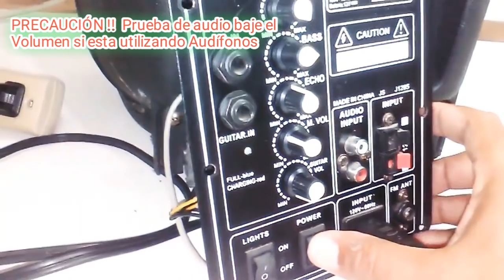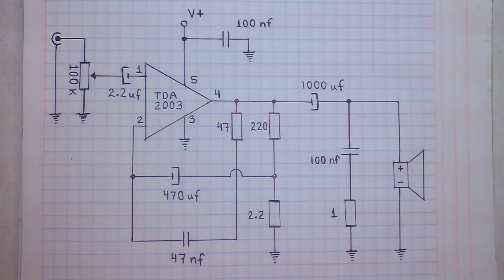COMO REPARAR BAFLE AMPLIFICADO Adaptando TDA 2003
Reparación de Bocina amplificada ò altavoz acústico con circuito amplificador de audio averiado y numero de pieza ilegible por daño físico, la información y diagrama de este modelo de equipo no se encuentra disponible en ningún sitio por lo que se procedió a adaptar un circuito amplificador para sustituir la función del original se elaboro este modulo utilizando el circuito integrado TDA2003 (recomendado para modelos de 8" y 10") para bafles con bocinas 12" 15" se puede usar con otro diseño de circuito usando el TDA 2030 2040 o 2050 pero se debe modificar la fuente a 28,32 o 36 vdc respectivamente, espero que el vídeo les sirva como apoyo para algún caso similar que tengan ustedes que resolver,saludos y gracias por su atención hasta pronto.

Aquí les comparto los enlaces que encontré para hacer el circuito:

Lista de Piezas, Diagrama y plantilla PCB de circuito hecho con TDA 2003

Lista de piezas y diagrama para circuito hecho con TDA2030 TDA2040 y TDA2050

Estos vídeos son solo informativos de proyectos realizados por el autor del vídeo,si usted quiere realizar alguno de estos proyectos o procedimientos descritos sera  bajo su propio riesgo, deberá contar con conocimientos en las areas correspondientes y tomar todas las precauciones necesarias,este canal no se hace responsable de cualquier accidente o desperfectos causados por poner en practica alguno de los temas y contenido de nuestros vídeos.

Si te gustó el vídeo regalame un "LIKE" pero sobre todo "COMPARTE", y si te ha gustado el contenido del canal  SUSCRIBETE,  esto nos dará el Impulso para seguir creando y subiendo más vídeos interesantes para ti, GRACIAS..